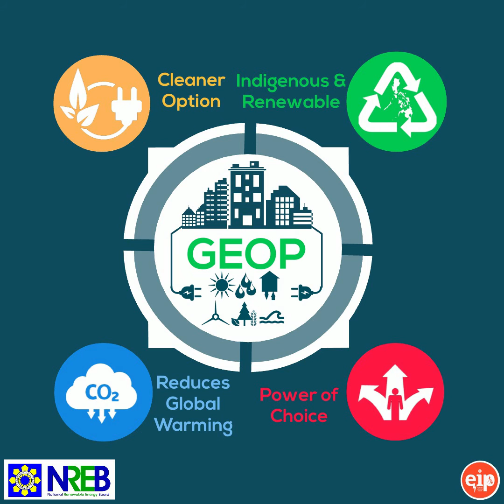Green Energy Option Program (GEOP)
GEOP is a policy mechanism that allows electricity end-users, with 100kW or above demand, to source their electricity supply from renewable energy sources, through Renewable Energy Suppliers.

Want to know more? Visit the Department of Energy (DOE) or the National Renewable Energy Board (NREB)  website and social media pages now!